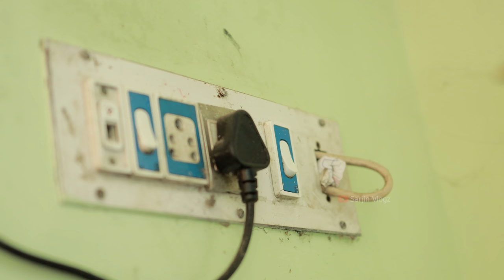Real Coffin unboxing and review in tamil ⚰️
In this video made by Entertainment purposes only...

SARJIN VLOGZ
ABT PARCEL SERVICE
Ottamaram, kaliyakkavilai(P.O) kanyakumari Dist
Tamilnadu 629153
Area Code : KLVL